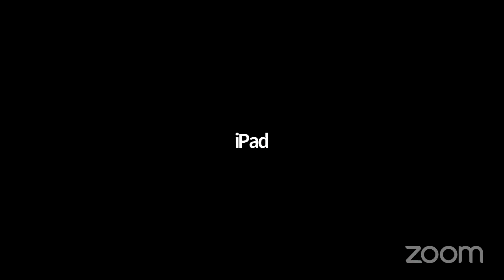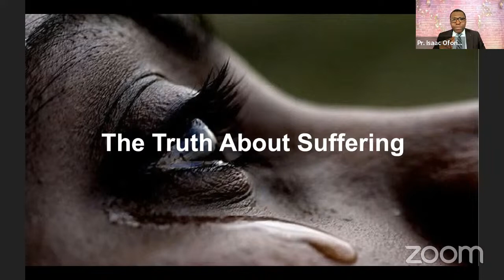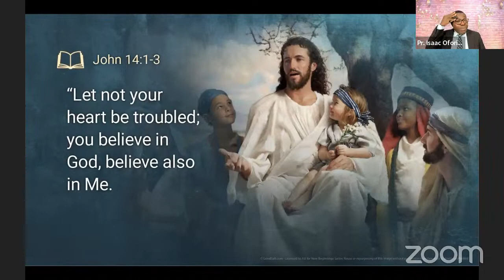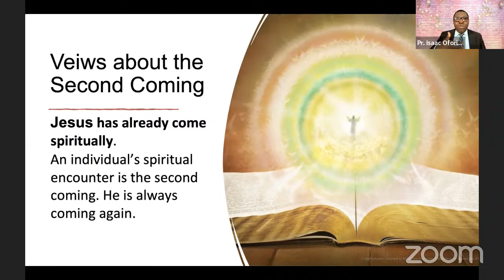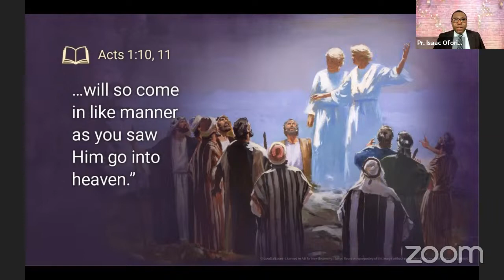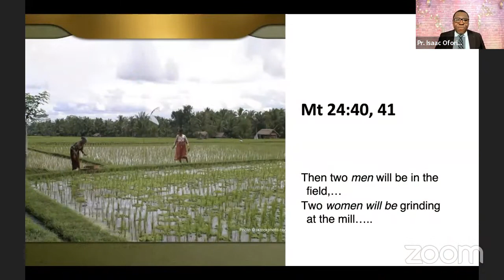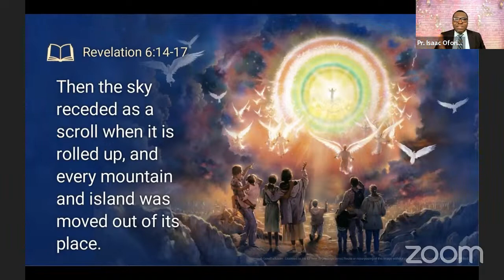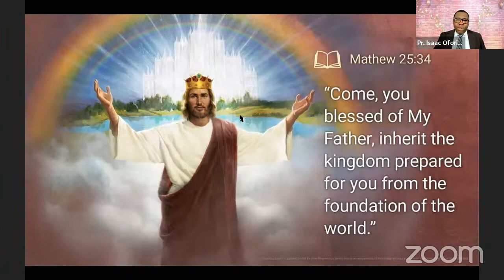Moment of Truth: The Truth About the Second Coming